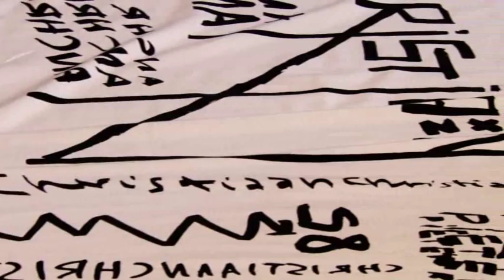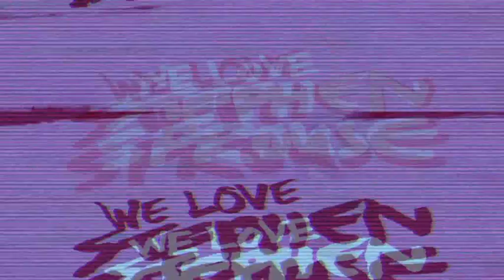We Love Sprouse: Candy Pratts Price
Candy Pratts Price talks about Stephen Sprouse